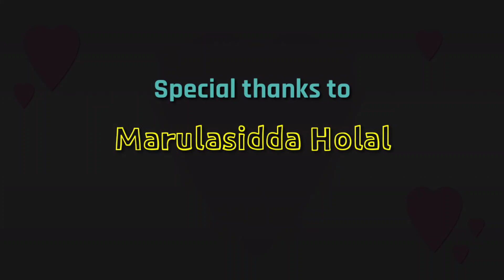Bheemeshwara temple and waterfalls | places to visit in Uttara kannada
bheemeshwara temple and waterfalls | kannadavlogs | places to visit in Uttara kannada

Hello guys, Bheemeshwara temple and falls is located in Uttara kannada district of karnataka,
49km from sigandhur chowdeshwari temple,
44km from India's famous waterfall jog falls,

Timings : morning 6:00am to 6:00pm

trekking : Moderate,

Food :  food in available in temple and falls, you can carry your own food

mansoon is best time to visit, watercourse is high, look very beautiful, jogfalls is near to the this falls,

bheemeshwara
bheemeshwara temple
bheemeshwara falls
bheemeshwara falls route
bheemeshwara temple history
bheemeshwara temple road
jog falls to Bheemeshwara temple
shivamogga tourist places
shivamogga tourist attractions
uttara kannada tourist places
jog falls
Gokarna near by places
waterfalls in karnataka
waterfalls in india
famous waterfall in karnataka
weekend getaways from Bangalore
weekend getaway from hubli
weekend trip places in karnataka
places to visit in karnataka
places to visit in Sirsi
places to visit in shivamogga
places to visit in Uttara kannada
near by places to visit
places to visit near by me
homestay
resorts
kannada vlogs
kannada vlogs channel
tourist packages
tourist guide in karnataka
kannada vlogger
kannada tourist places
kannada youtuber
weekend relaxing places

My gadgets :

Xiaomi red mi note 8
redmi powerbank 10000
maono lavalier microphone
kinemaster software editing
platina 100cc

Special thanks to :-- Marulasidda holal